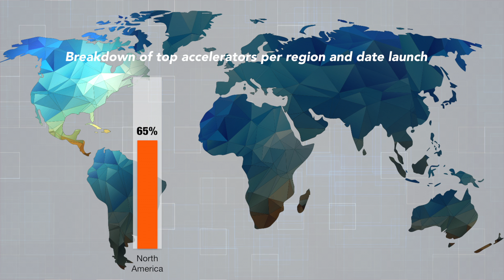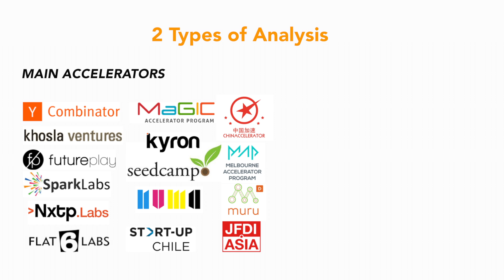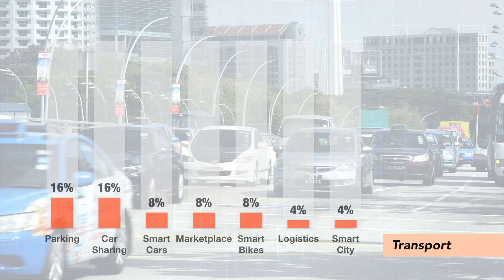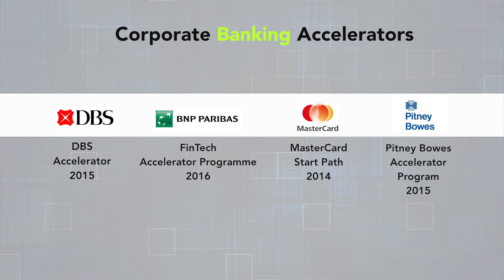Where disruption comes from in 2016 - Barometer of startup accelerators by Innovation is Everywhere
Barometer of accelerators 2016

Understanding disruption through the analysis of top-accelerators in the world

The startup ecosystem is undeniably burgeoning. Startups are disrupting all industries, in particularly IT, HealthTech, FinTech, Retail and Transport by delivering innovative and smart solutions. This leads corporate companies to incubate and collaborate with startups themselves by launching their corporate accelerators.

To better seize these growing trends, innovations and collaborations, Innovation Is Everywhere sourced 235 accelerators – generalist and corporate – and analysed 425 startups from 2015 batches.

Here are some conclusions we came across:

● 65% of top-ranked accelerators were launched in North America, 25% in Europe and only 5% in Asia. 80% of them were launched between 2010 and 2013.
● Surprisingly, traditional business models (products and services sales) stay dominant, despite the digital revolution, tough 13% of startups are using the increasingly popular subscription model.
● IoT, VR, AR, blockchain, machine learning technologies are not used a lot yet by the latest startups, despite all the fuss around them today. Resources and skills involved in using these technologies seem to be an important barrier for early stage startups.
● HealthTech startups offer personal (24%) or medical (16%) devices as their main products.
● FinTech startups mainly disrupt payments (29%), individual (23%) and SME financial services (13%).
● The top 3 industries in which corporate companies are launching accelerators are Technology, Financial services and Media.
● Accelerators launched by the Banking & Payment companies (DBS, BNP Paribas, Mastercard, PitneyBowes) have only half of their startups in FinTech. They also tend to digitalize their businesses by bringing in new B2B solutions.

About Innovation Is Everywhere: Innovation Is Everywhere is a consultancy and media firm on innovation, startups and entrepreneurship across the world.

Innovation is Everywhere started out in 2013 as a world tour of startups in the emerging markets, bootstrapped and partly funded through sponsoring.

After 15 countries covered, from Nigeria to Indonesia or Chile, Innovation is Everywhere turned to a consultancy model. We help corporates understand innovation trends and engage into meaningful connections with the startup world.

We are a team of researchers, journalists and consultants, travelling around the globe to the top tech events (CES Las Vegas, GMIC Beijing, Echelon Singapore, Mobile West Africa Lagos, FutureCom Brazil, etc).  We also organize learning expeditions for our customers, Fortune 500 companies, to the main innovation hubs such as Seoul, Shenzhen, Tel Aviv or Beijing and Shanghai.